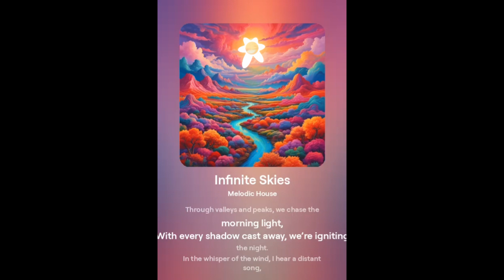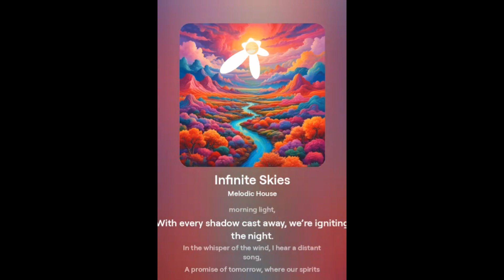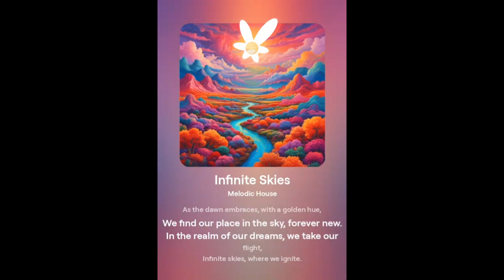Infinite Skies - Lyrics - Oasis O.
Discover the Melodic House EDM song, "Infinite Skies," that everyone’s talking about! Dive into an ethereal soundscape where captivating melodies and hypnotic beats come together to create an unforgettable listening experience. "Infinite Skies" is not just a song; it's a journey through a vast expanse of musical emotion, perfect for any occasion whether you’re relaxing at home or dancing the night away. Join countless others who have already been mesmerized by its charm. Don't miss out on this incredible addition to the Melodic House EDM genre. Hit play and let "Infinite Skies" elevate your musical journey to new heights.